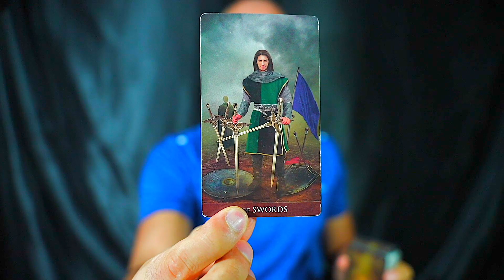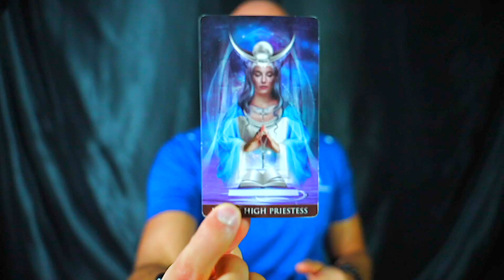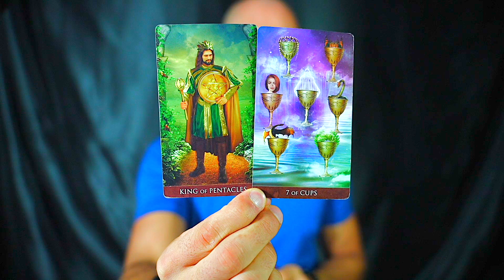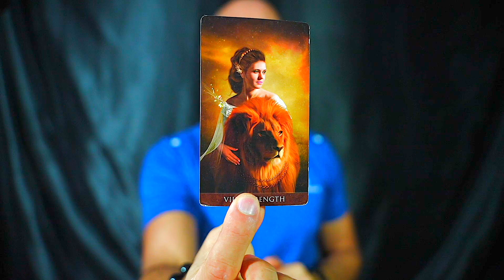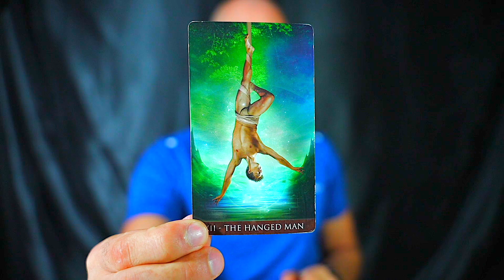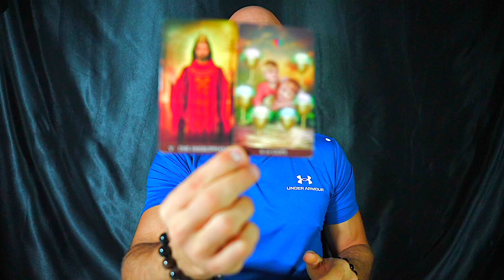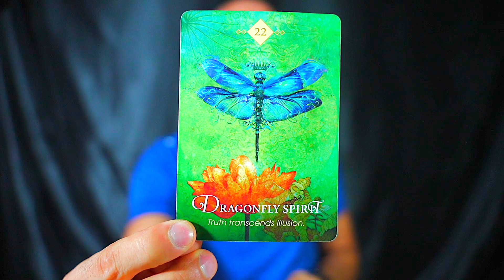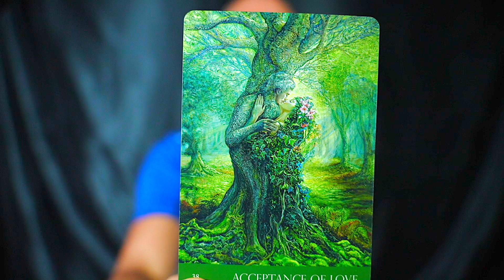CANCER — THIS IS BIG! — EXTREMELY IMPORTANT YOU LISTEN TO THIS ADVICE! — CANCER OCTOBER 2023